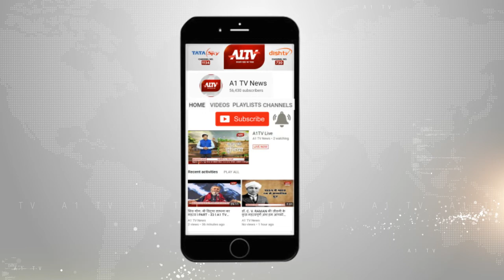सीकर : तेज रफ़्तार का कहर, अनियंत्रित कार पेड़ से जा टकराई , हादसे में 2 लोगों की मौत